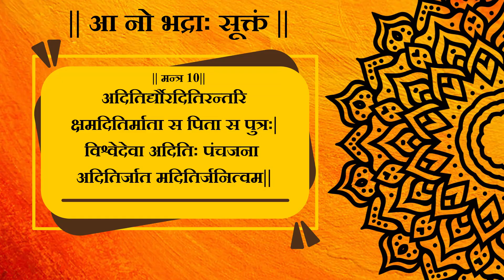आ नो भद्राः सूक्तम् : वैदिक मंत्र ! Aano Bhadra Suktam : Vedic Mantra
आ नो भद्राः सूक्तम्  - वैदिक मंत्र ! Aano Bhadra Suktam - Vaidik Mantra
समस्त प्राणि सुख शान्ति से पूर्ण हों, सभी रोग, व्याधि से मुक्त रहें, किसी के भाग में कोई दुख न आए और सभी कल्याण मार्ग का दर्शन व अनुसरण करें ।